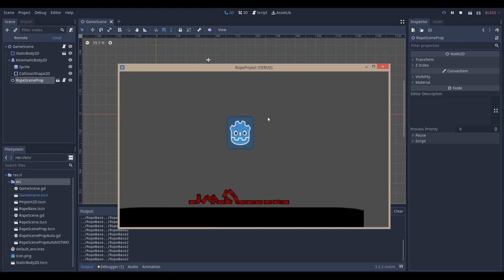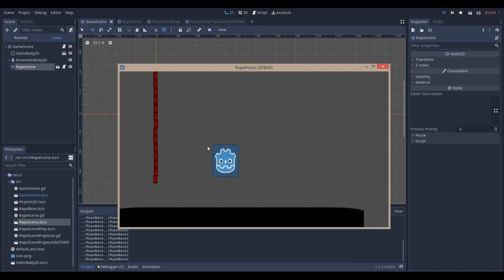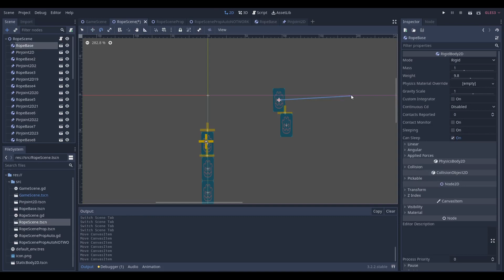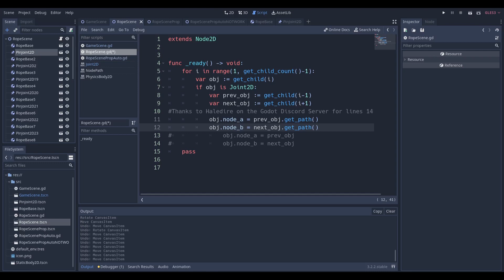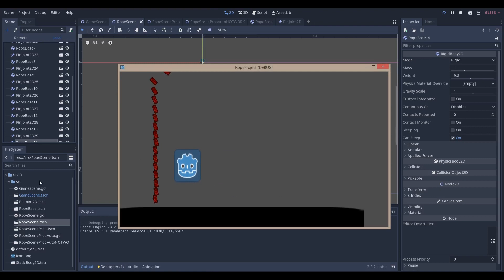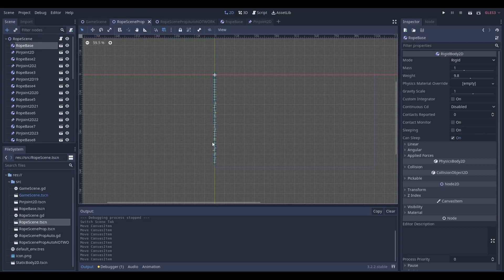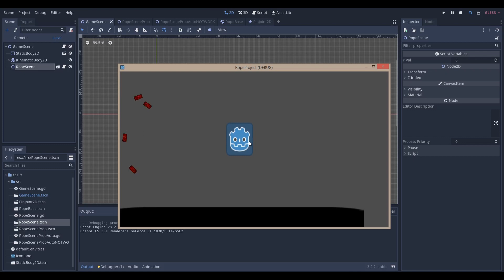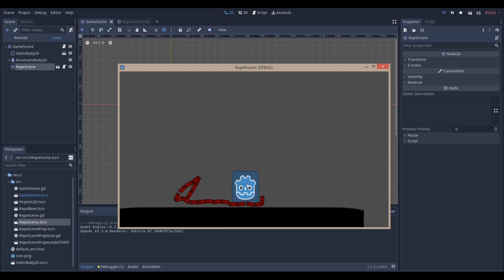How to make a Rope in Godot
Just a quick video explaining how to make a rope in the Godot Game Engine

For the Godot Icon used in the thumbnail: Original Author of the Godot Icon (Andrea Calabró), changes were made to this file